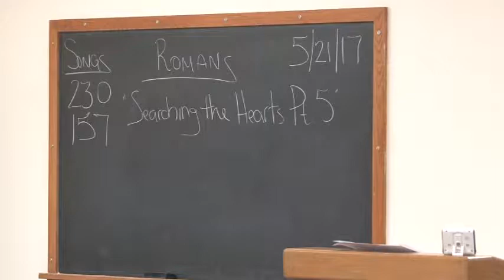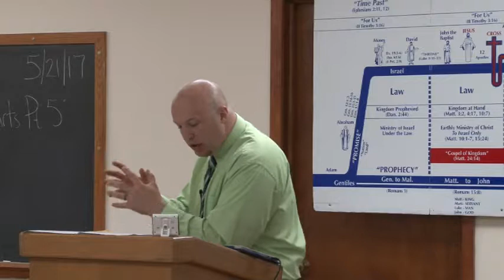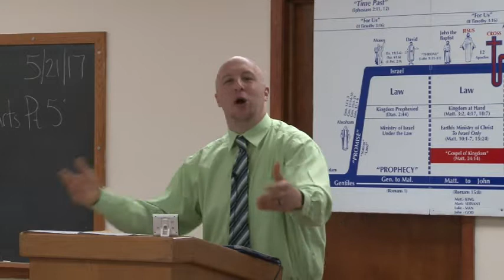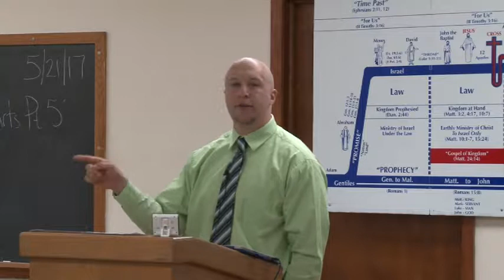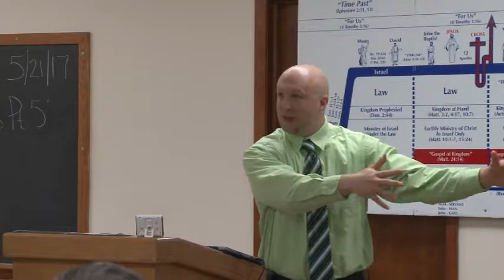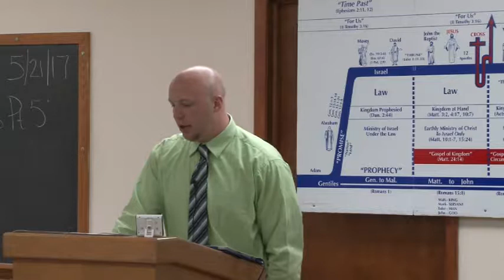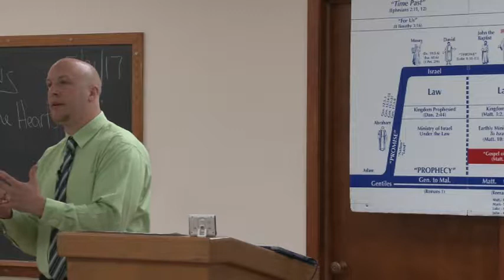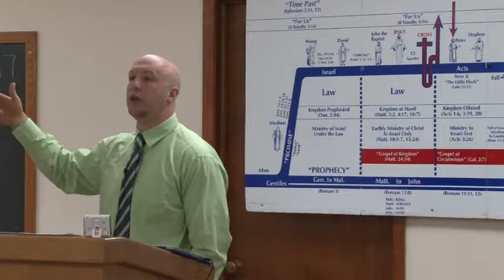0450 Searching the Hearts Pt.5 ~ Rom.8:26-30 (5-21-2017)